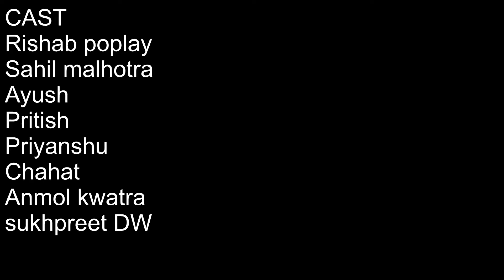CAKE BY ANMOL KHWATRA & DW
A SHORT VIDEO ON HOW PEOPLE ARE WASTING CAKE ON BIRTHDAY'S INSTEAD OF THAT THEY SHOULD HELP  PEOPLE WHO DONT HAVE FOOD TO EAT :)